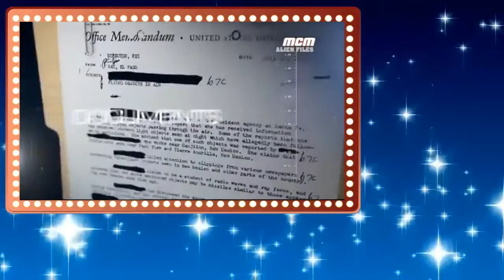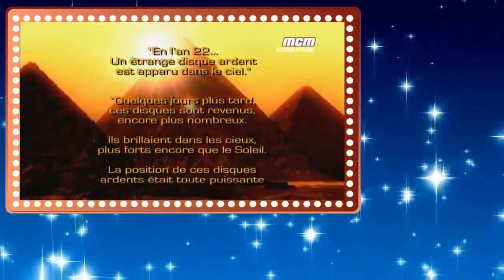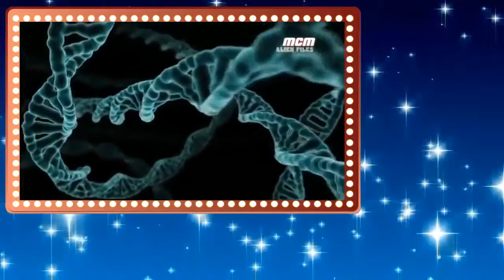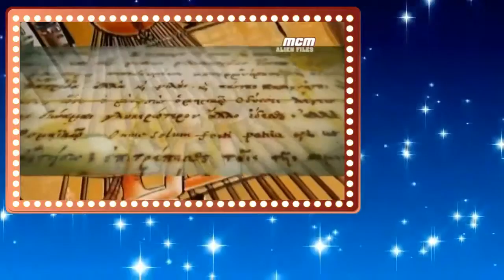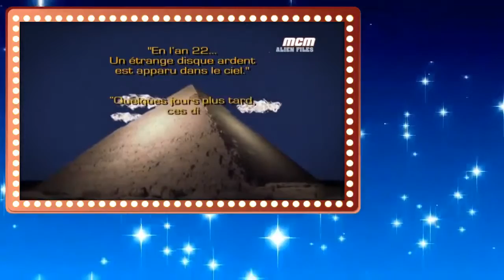Alien Files S01E14 Les dieux extraterrestres de l'Egypte antique